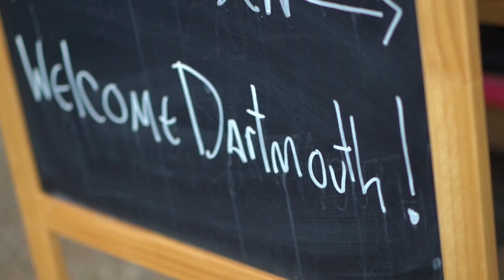Fr James Mallon - Introduction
Who is Fr James Mallon? Here is a short video to let you know more about Our Lady of Guadalupe's new pastor.